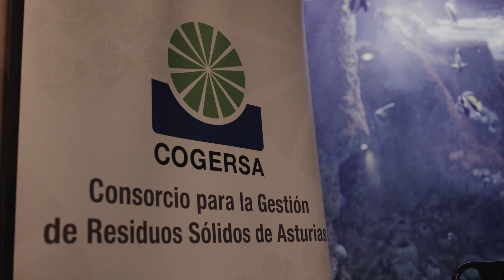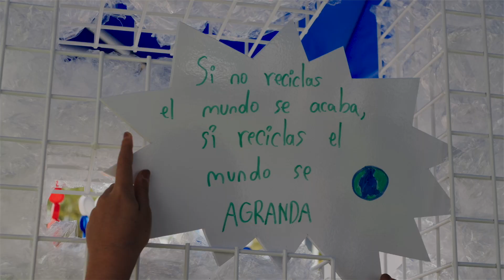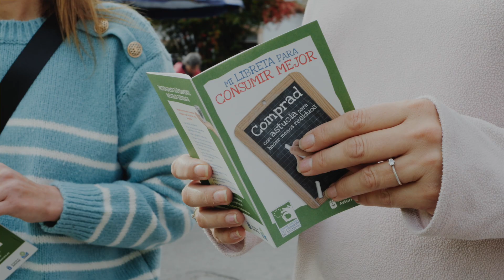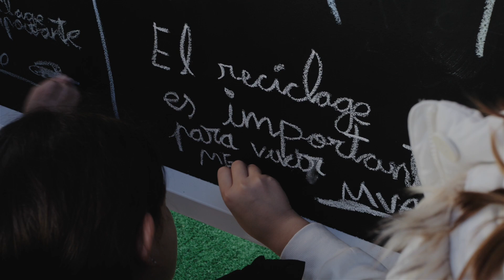EWWRAsturias De concejo en concejo concienciando para reducir los residuos de plástico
La propuesta de Cogersa como acción común con los Ayuntamientos fue «Un planeta sin residuos», un proyecto diseñado para mostrar a la ciudadanía el impacto que los residuos de envases plásticos producen en el medio ambiente. Fueron diez los municipios que se sumaron a ella y centenares los ciudadanos que participaron en una actividad animada además por los escolares de los centros educativos en su papel de "embajadores del reciclaje".